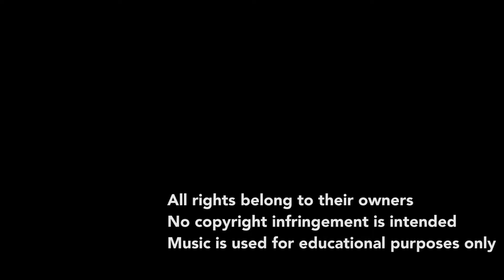la miel - Marjorie von Ahn Scheel (drum cover)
Drum cover from my band's song "La Miel".
Hope you like our music!